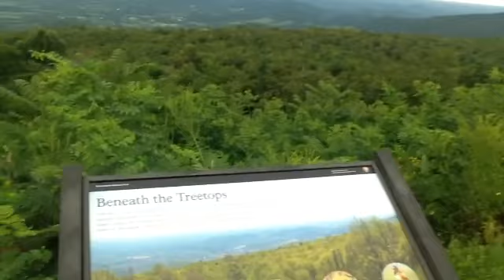Maryland to Shenandoah, VA- Day Three and Four- Deer, Waterfalls, and Downpours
Hello friends,
This is combo video of our third and fourth day.
Crazy West Virginia mountains led us to Manetttes instruments, for a Handpan tuning, then to North Royal, the entrance to Shwnandoah.

It has been a long and crazy adventure thus far, today, culminating in a flat tire!
All is fixed now thankfully and we are staying one more night at Shenandoah, then off to the Smokey Mountains.

Enjoy, stay well and remember,
Rewildyoursoul